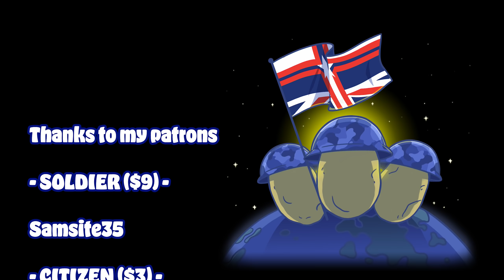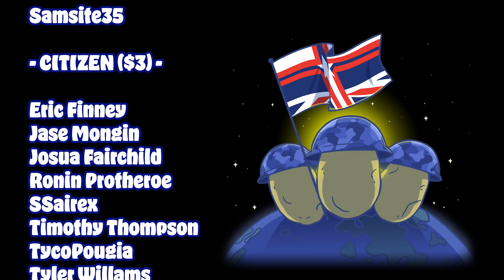I Split Earth in Half and EVERYONE SURVIVED in Solar Smash!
Quite the reversal from what we usually do in Solar Smash!